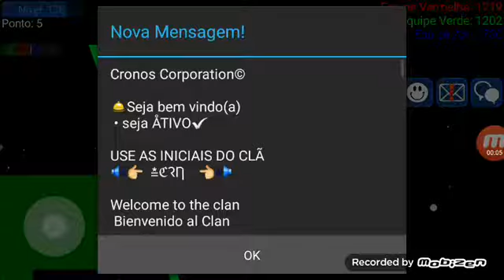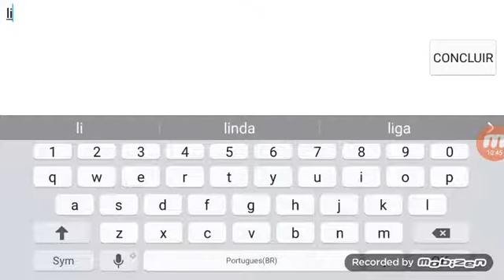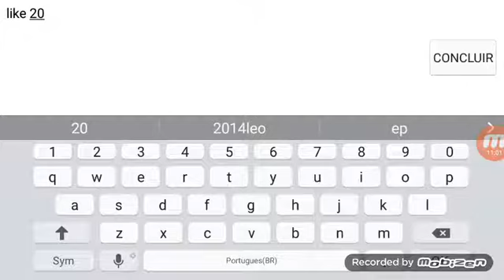Nebulous like 20